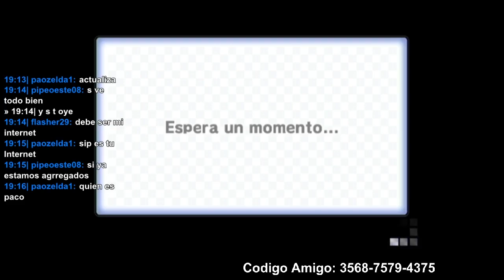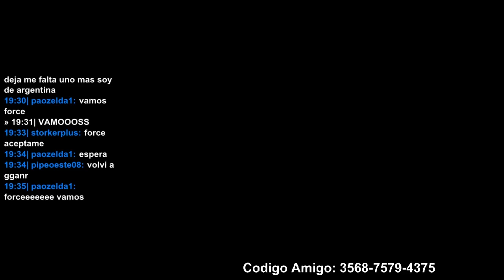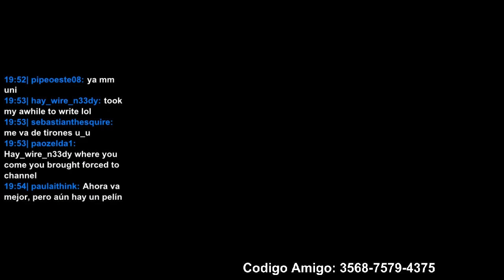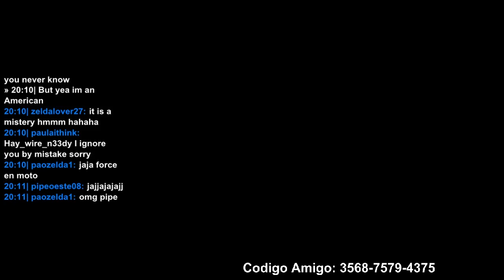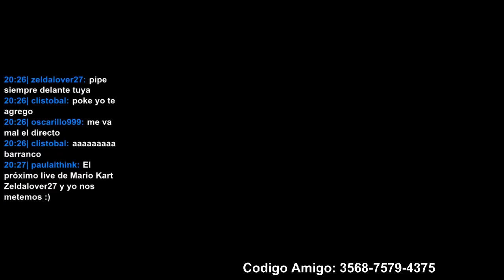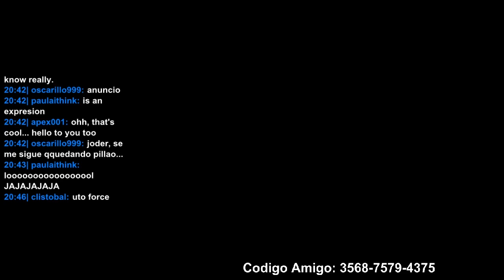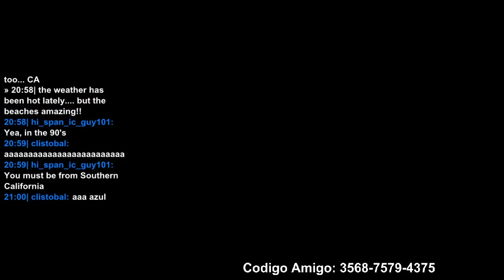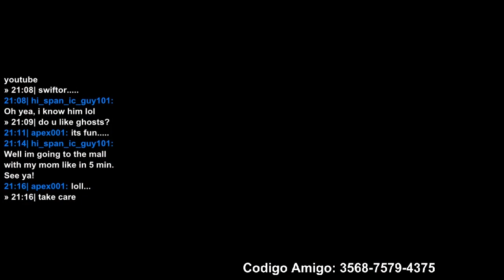Adios al Online de Wii | Mario Kart Wii | Livestream #1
Todos los domingos hasta el cierre del online habra livestream por la tarde en este horario